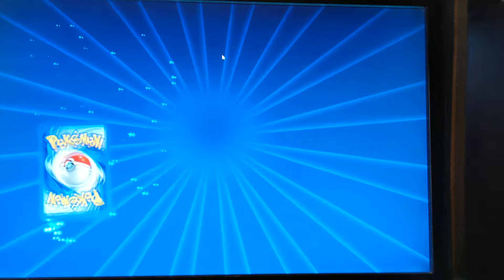Opening Online Pokemon Cards I Get A Rainbow Rare 😱😱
the bell icon and turn on notification for  this channel for more content